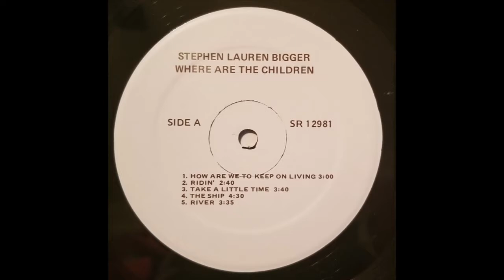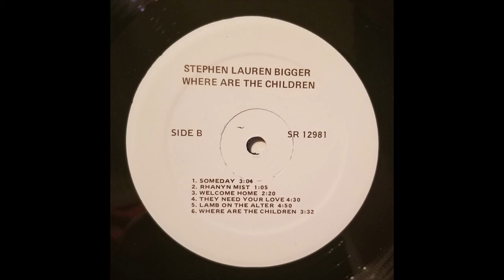Stephen Lauren Bigger - Where Are The Children - Full Albm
1981 Steve Mullinix Music